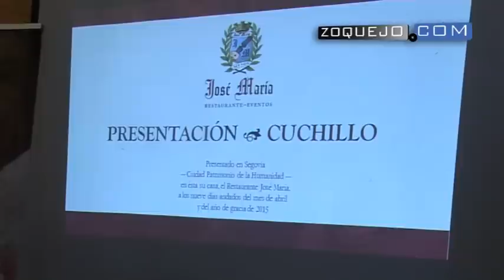El 'Cuchinillo', el último capricho de José María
Cuenta el hostelero segoviano José María que el reconocido vino Pago de Carraovejas fue un capricho suyo que se permitió porque deseaba encontrar un caldo perfecto para maridar con el cochinillo, que no reparó en gastos y que pudo hacerlo porque ya comía del restaurante. "Hay que ponerle pasión a las cosas y lo demás vendrá por añadidura", asegura. Y, andando el tiempo, el vino se ha convertido en una de las señas de identidad de su servicio. Ahora José María muestra al mundo su último capricho: El 'Cuchinillo', un cuchillo diseñado y patentado por él mismo para "disfrutar al máximo de la delicada carne del cochinillo y su crujiente piel".